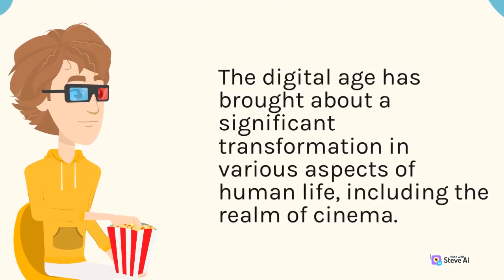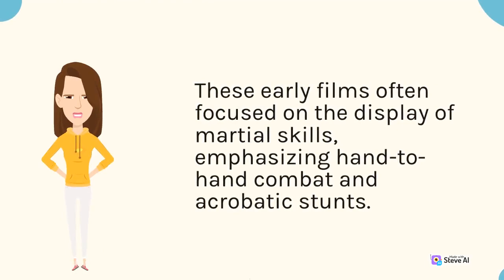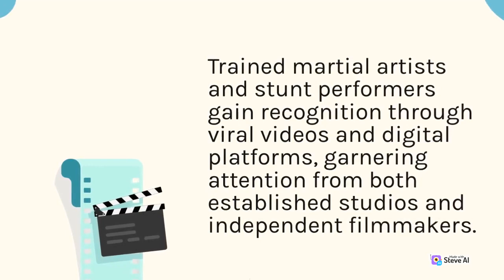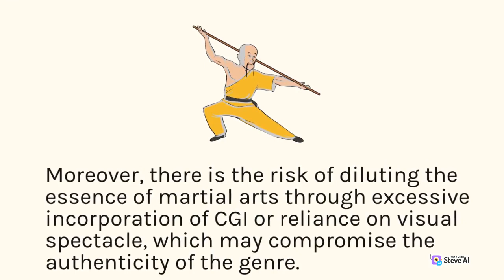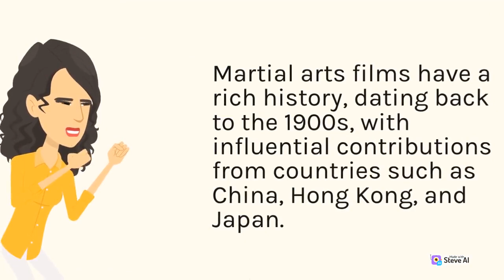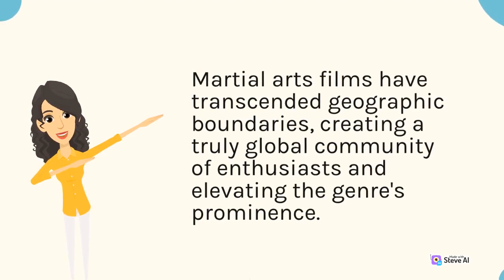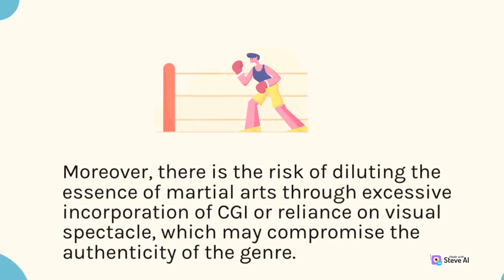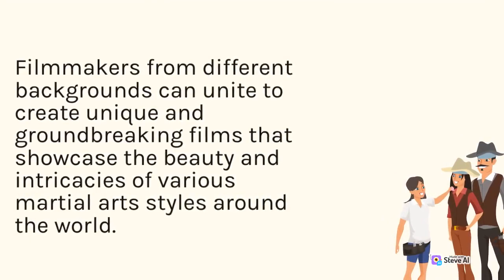Exploring The Origins The Transformation of Martial Arts Films in the Digital Age Currently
Transformation of Martial Arts Films in the Digital Age

Every frame counts, every story matters. Let's start making yours!